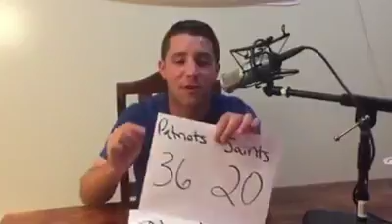Week 2 Rapid Reaction